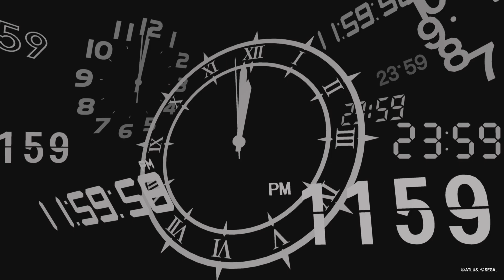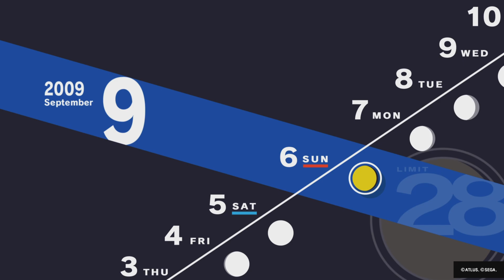Hermit Boss Fight | Persona 3 Reload Part 35